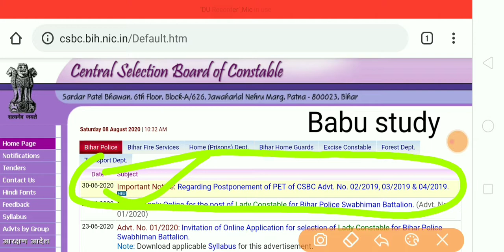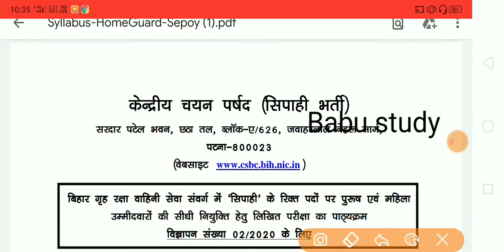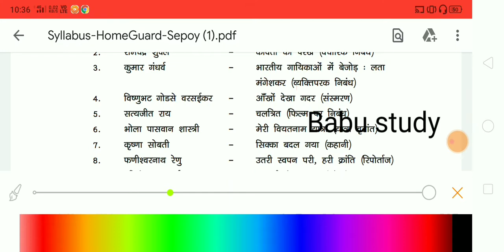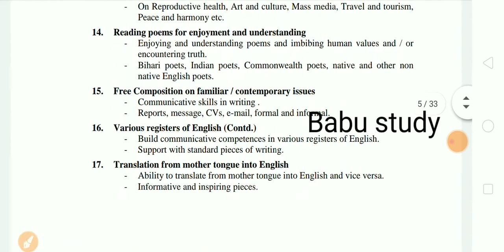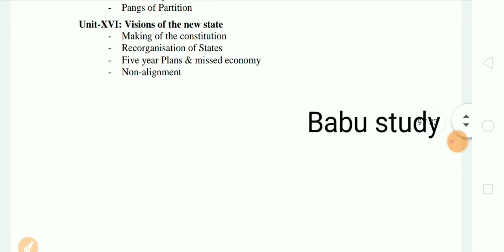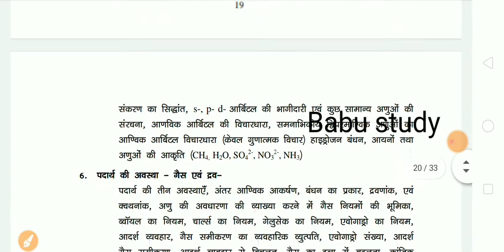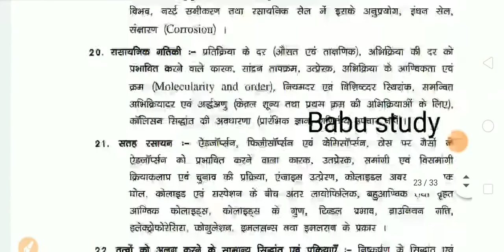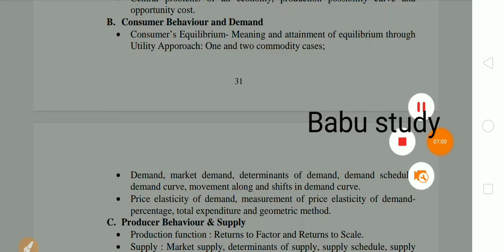syllabus/पाठ्यक्रम/full details/Csbc pattern पर आधारित/बिहार होमगार्ड भर्ती 2020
स्वागत है दोस्तों हमारी इस वीडियो में हमारे वीडियो को एंड तक वाज करें और होमगार्ड का क्या सिलेबस है उसको इस वीडियो में देखें पूरा बा लाइन बाई लाइन बताया गया है वीडियो देखने के लिए धन्यवाद

Bihar homeguard Bharti 2020

csbc